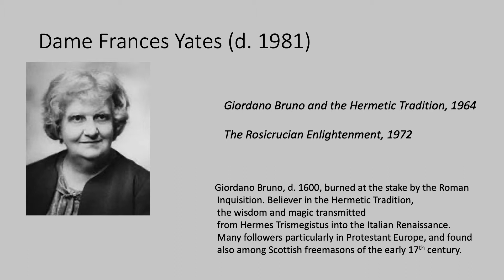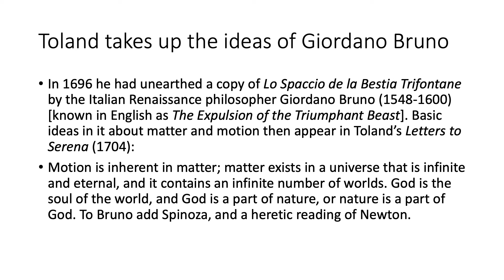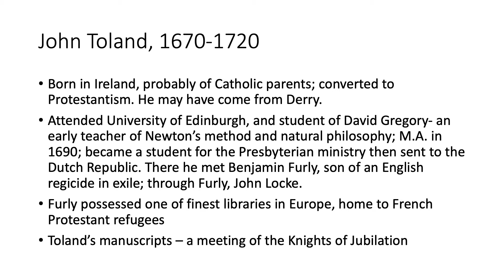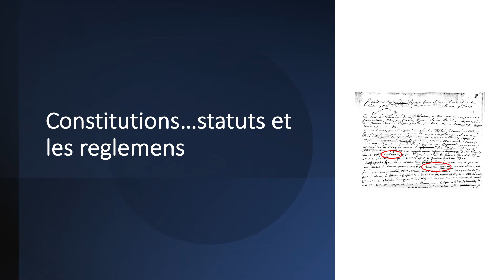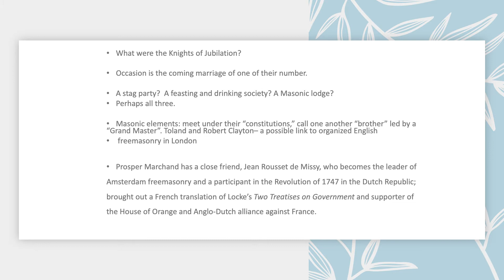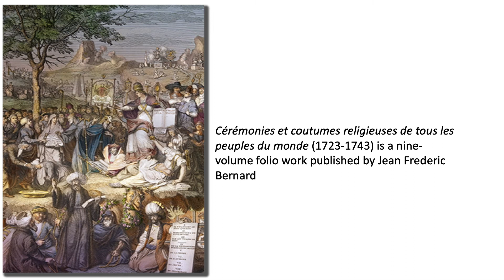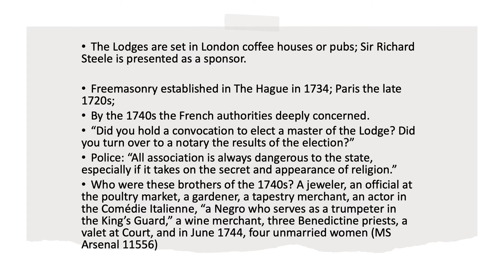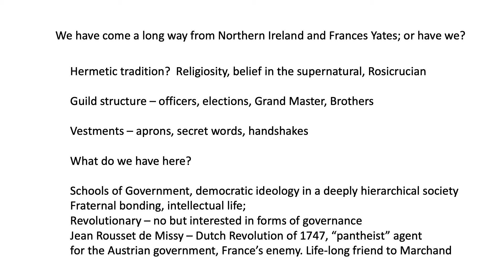En Route to History of Freemasonry: Yates, Northern Ireland, John Toland and Knights of Jubilation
Sankey Lecture Series in Masonic Studies: En Route to the History of Freemasonry: Frances Yates, Northern Ireland, John Toland and the Knights of Jubilation - Prof. Margaret C. Jacob, Department of History, University of California, Los Angeles

Due to the COVID-10 pandemic, this year’s Charles A. Sankey Lecture in Masonic Studies was presented in a virtual format on Sunday, March 28, 2021.

The Sankey Lectures series is named in honour of Brock’s second Chancellor and renowned Masonic scholar, Charles A. Sankey. It is a collaboration between the University and the Grand Lodge of Canada in the Province of Ontario.